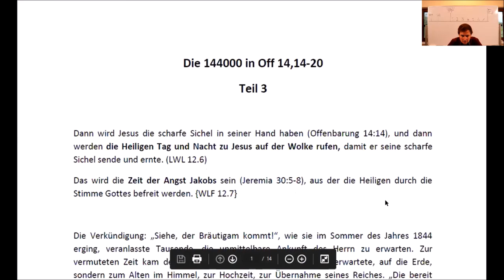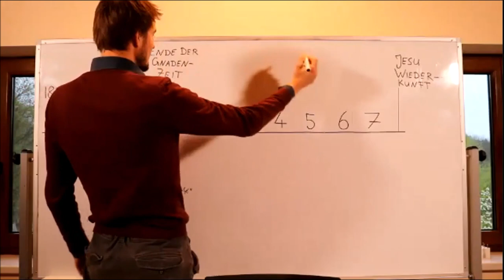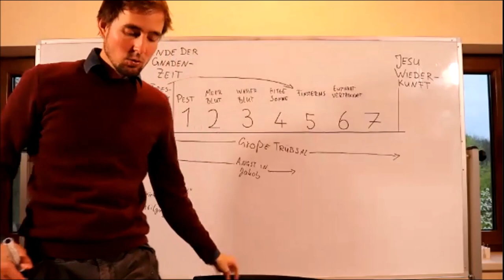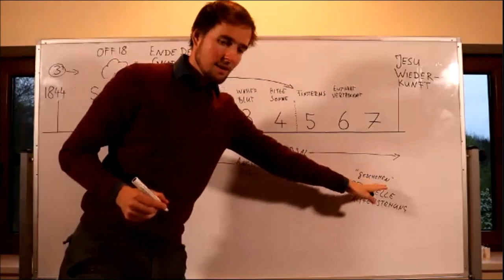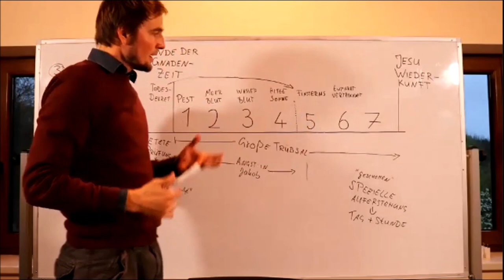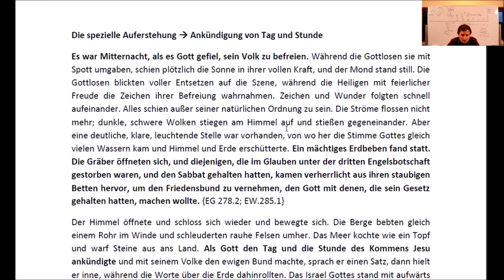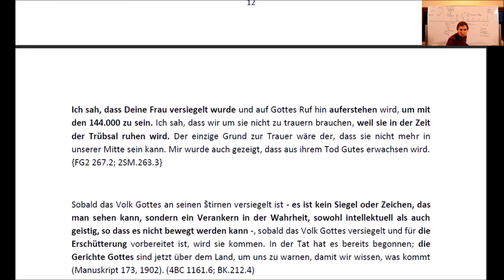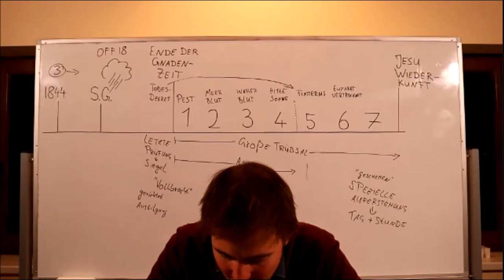Die 144000 in Off 14,14-20 - Teil 3 | Wer sind die 144000? | Spezielle Auferstehung? | Zoom-Studium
Dieses Live-Studium über Zoom findet immer Donnerstags abends um 19 Uhr statt. Die Links zum Zugang zur Teilnahme werden rechtzeitig in unseren Telegramm-Kanälen zur Verfügung gestellt:

(für gelegentliche Updates, Nachrichten und Benachrichtigungen rund um  prophetische Entwicklungen)

(Tägliche Studien werden als Audiodateien zur Verfügung gestellt)

(gelegentliche Updates zu unserem Landleben Projekt mit Bibel- und Gesundheitsschule)